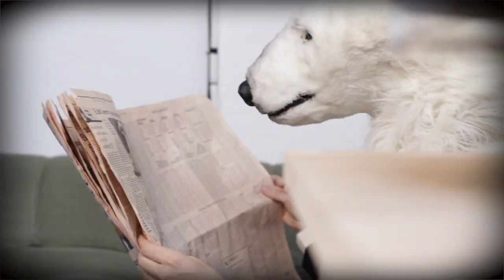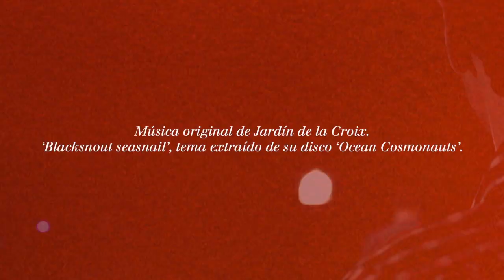Jardín de la Croix - Blacksnout Seasnail OFFICIAL VIDEO [HD]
Official Vídeo Blacksnout Seasnail - Jardín de la Croix

Jardín de la Croix are: Israel Arias, Pablo Rodríguez, Carlos Schonert and Ander Carballo

Direction: Fernando Pérez and Jardín de la Croix
DOP: Nina Prodanova
Production: Alba Ruíz, Virginia Pavón, Fran Noma
Cameras: Fernando Pérez and jose Luís Ruíz
DOP Assistant: Marina Palazuelos
Edition and Postproduction: Fernando Pérez
Bear: Jorge Calvo
Diver: Carlos Schonert

Original music by Jardín de la Croix. "Blacksnout" Seasnail is song from the "Ocean cosmonauts" album.

Thanks to Noma Recs
A production by Alanstudio alanstudio.es